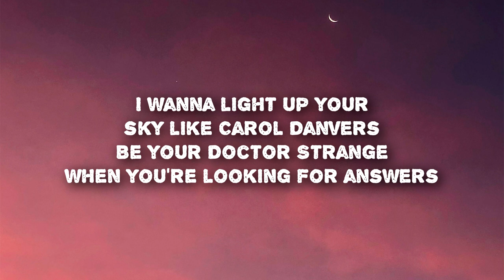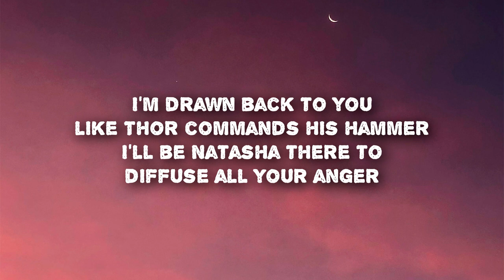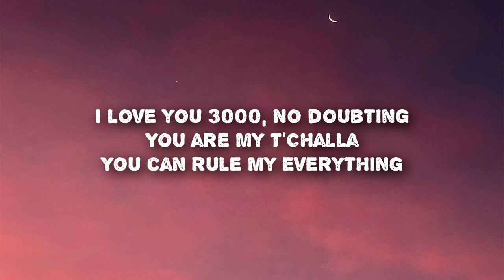Frannie B - Made For You (Lyrics) Avengers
Frannie B - Made For You (Lyrics) Avengers TikTok